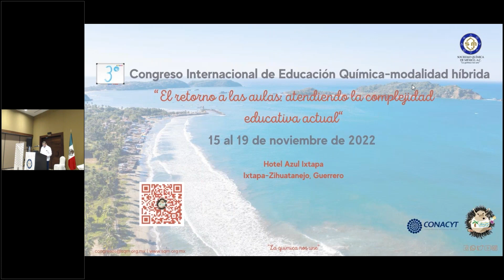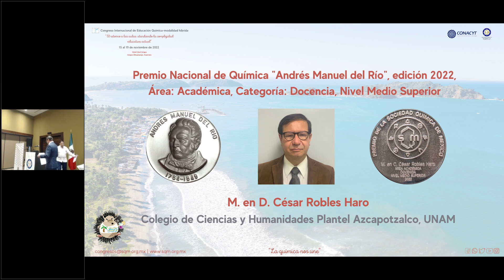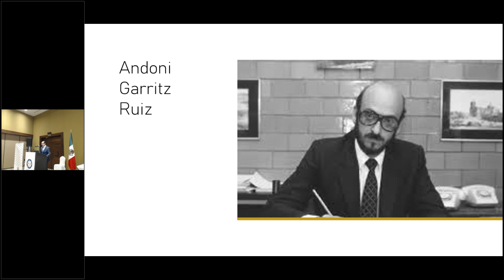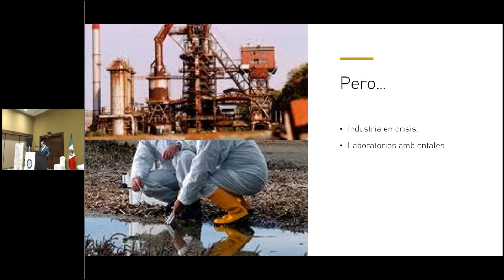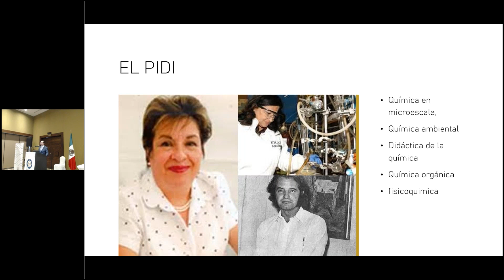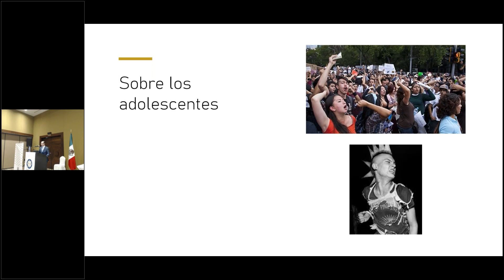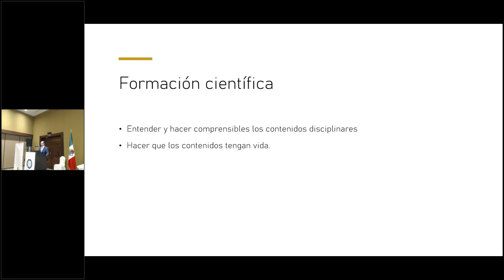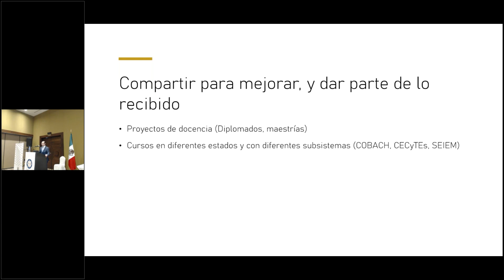Premio Nacional de Química Andrés Manuel del Río, Docencia, Nivel Medio Superior. Edición 2022.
3° CIEQ.  Conferencia Premio Nacional de Química Andrés Manuel del Río, Categoría Docencia, Nivel Medio Superior, edición 2022.

17 de noviembre de 2022

Conferencista:
M. en D. César Robles Haro. Colegio de Ciencias y Humanidades, plantel Azcapotzalco. Universidad Nacional Autónoma de México.

Moderador:
Dr. Gabriel E. Cuevas González Bravo. Presidente Nacional Sociedad Química de México. Instituto de Química, UNAM.